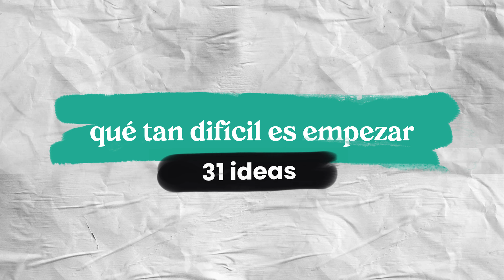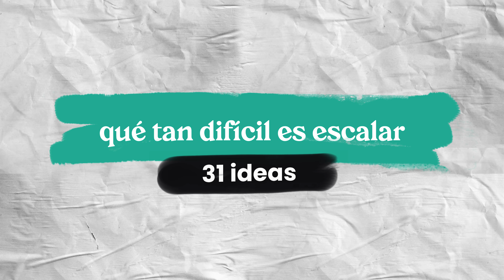Paso a paso para ser MANAGER DE CURSOS y gana dinero por internet 👩🏻‍🏫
Registra tu correo y registra el paquete GRATUITO de iniciación para ser freelancer

Un Manager de Cursos se encarga de la gestión y administración de los cursos. Esto incluye la creación y diseño del curso, la promoción del mismo, la atención al cliente y el seguimiento del progreso de los estudiantes.

Aquí te enseño paso a paso como empezar, cuanto puedes ganar, donde capacitarte y muchas cosas más que te ayudarán a dar este paso.

CONTENIDO DEL VIDEO:
0:00 Intro
0:27 Qué es
2:10 Cómo empezar
5:44 Cómo ganar tus primeros $100 USD
9:02 Cómo escalar con el tiempo
10:53 Despedida y cierre

🖥️ Accede a más de 50 cursos de finanzas y emprendimiento con Balio
🌐 Consigue hosting para página web con un descuento exclusivo en Hostinger

📲 ¡Conectemos!